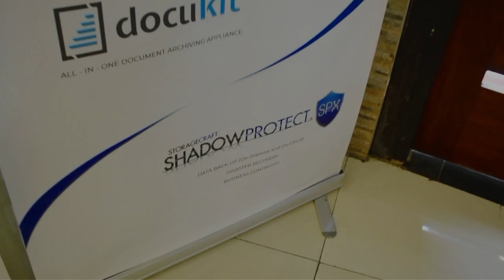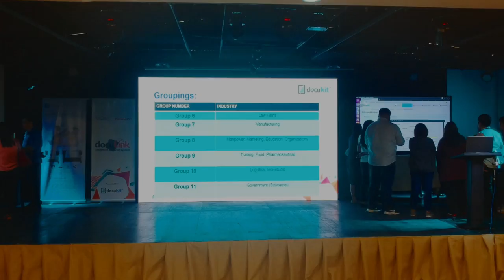Beehive : Digital Archiving Workshop - Day 1